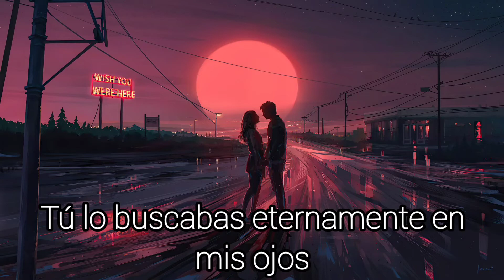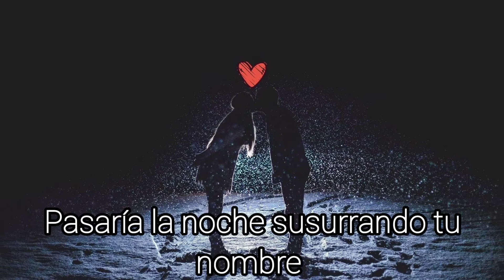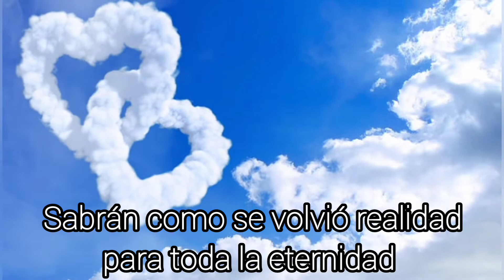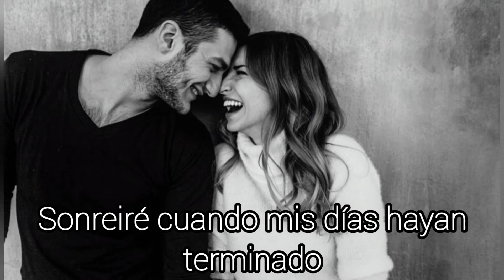Journey - Loved By You (Subtitulado)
Simplemente celestial, una de las más bellas de este majestuoso "Arrival"; esas maravillosas canciones que acarician el alma de una manera tan dulce, sutil, que inevitablemente toca esa fibra en lo más profundo y hace que el corazón se emocione.💘🌈

PD: Qué los tiró! 🥰 hasta las lágrimas! 🥲☺️🤭